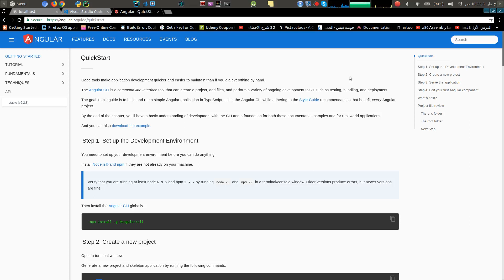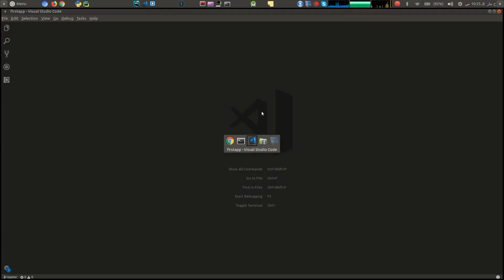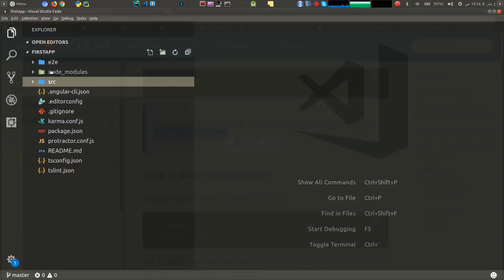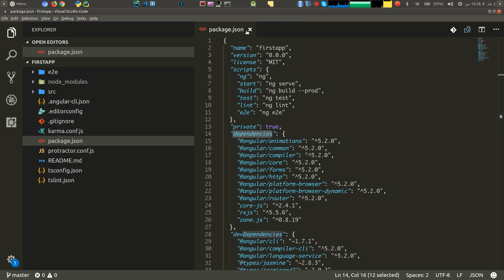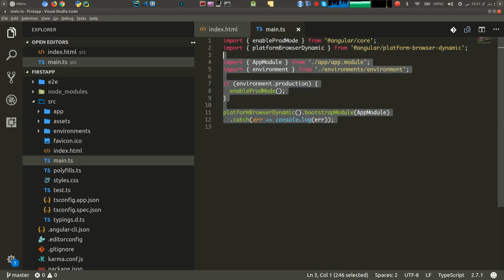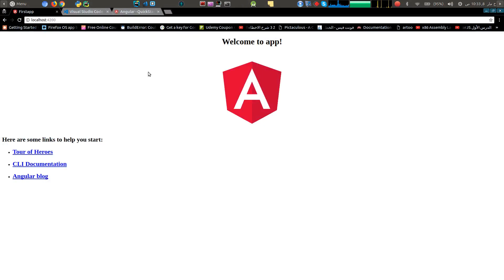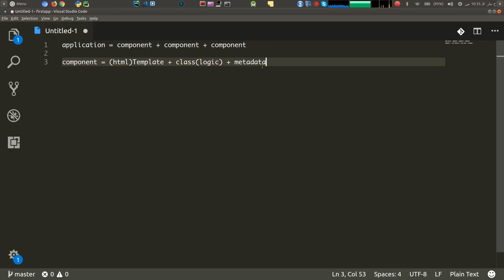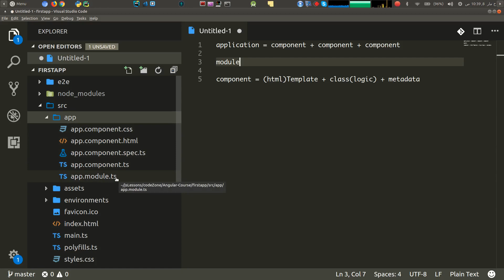[angular 4+ arabic tutorial] 3- angular project folder structure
In this Angular 4 course we will be diving into the version 4 and latset of the Angular framework and look at all the fundamentals including Angular CLI, components, services, directives, Pieps, HTTP, routing and more.